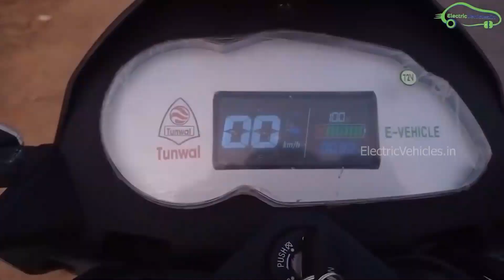Tesla in India, Tunwal Electric Bike , Chetak Pre-bookings - EV News 133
Tesla electric car manufacturing plant in india
Tunwal TZ electric bike
Chetak electric scooter Pre-bookings

1)YUG Electric Scooter
2)Tylos Electric Scooters Phoenix Lead Acid Battery 60V
3)Hero Electric Nyx ER Scooter With Max Speed 42 km/hr